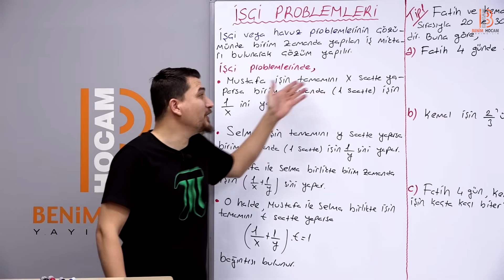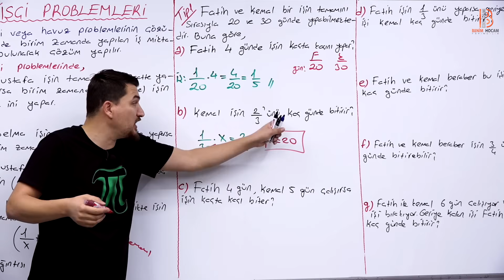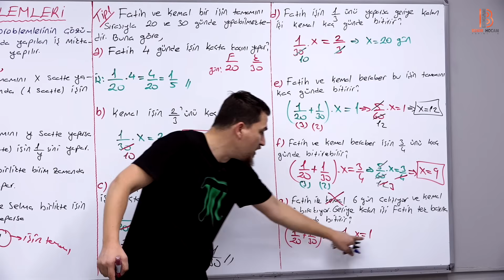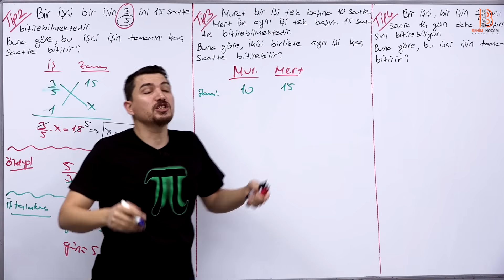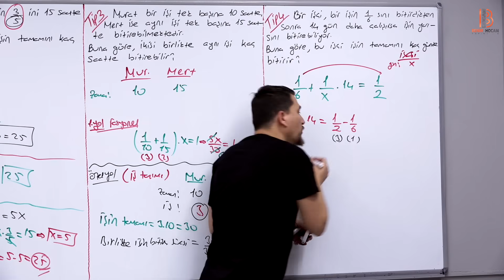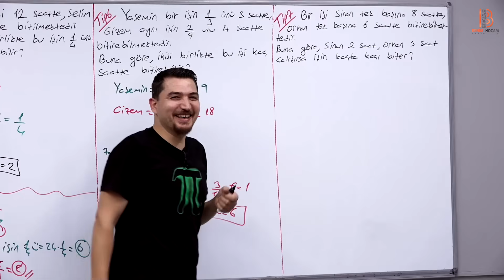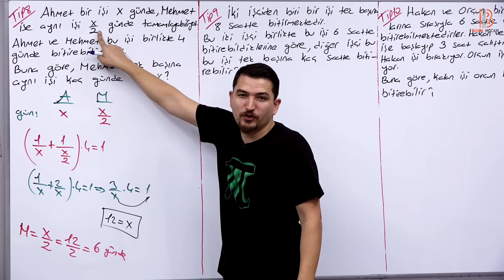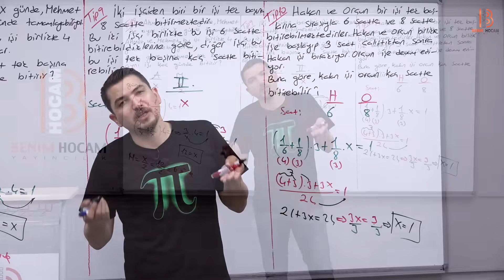62) TYT Matematik - İşçi Problemleri 1 - İlyas GÜNEŞ 2024